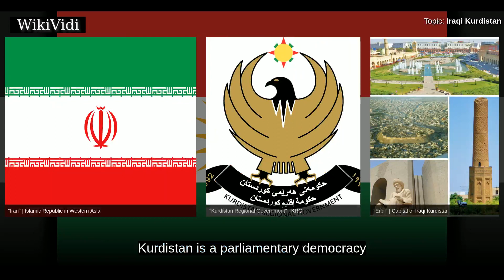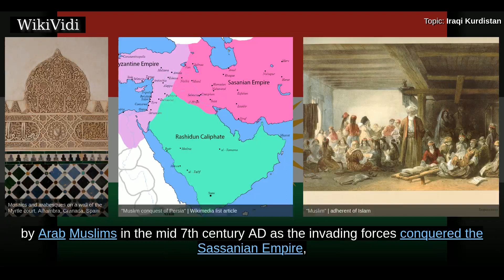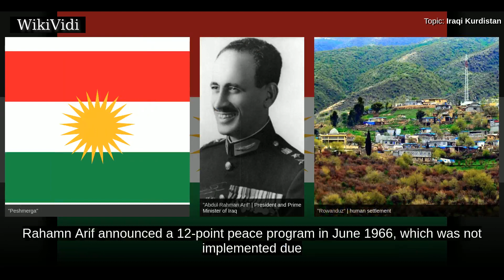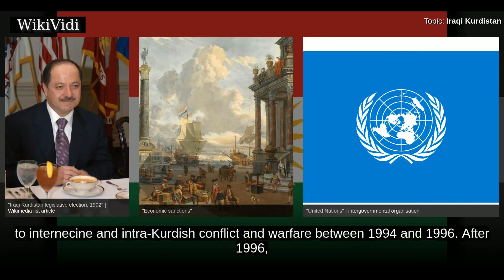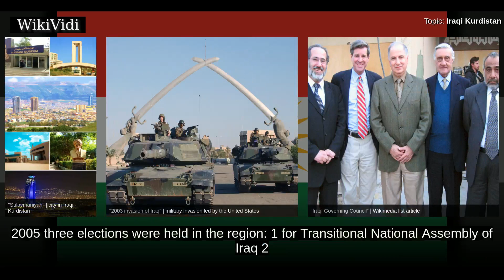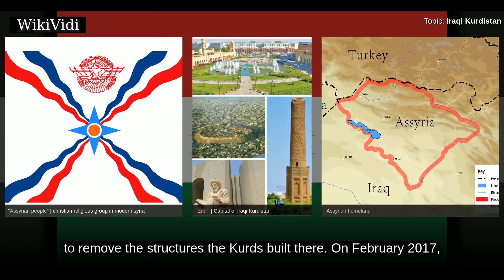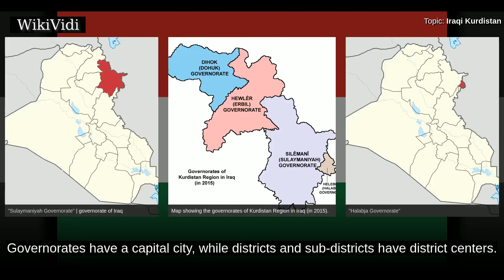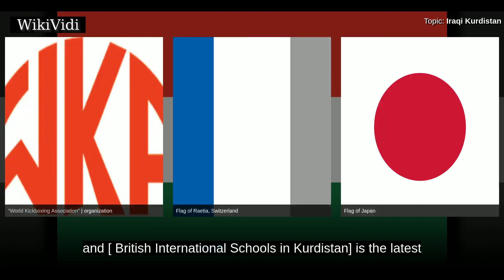IRAQI KURDISTAN - WikiVidi Documentary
Iraqi Kurdistan, officially called the Kurdistan Region  by the Iraqi constitution, is a proto-state located in the north of Iraq and constitutes the country's only autonomous region. It is frequently referred to as Southern Kurdistan , as Kurds generally consider it to be one of the four parts of Greater Kurdistan, which also includes parts of southeastern Turkey , northern Syria , and northwestern Iran .  The region is officially governed by the Kurdistan Regional Government , with the capital being Erbil. Kurdistan is a parliamentary democracy with its own regional Parliament that consists of 111 seats. Masoud Barzani, who was initially elected as president in 2005, was re-elected in 2009.  In August 2013 the parliament extended his presidency for another two years. His presidency concluded on 19 August 2015 after the political parties failed to reach an agreement over extending his term.  The new Constitution of Iraq  defines the Kurdistan Region as a federal entity of Iraq, and es...

Shortcuts to chapters:
00:04:04: Etymology
00:04:59: Geography
00:06:16: Climate
00:08:18: Pre-Islamic period
00:10:42: Islamic period
00:12:17: Kurdish revolts under British control
00:16:44: Barzani Revolt (1960–1970)
00:22:06: Autonomy negotiations (1970–1974)
00:23:12: Second Kurdish Iraqi War Algiers Agreement
00:25:14: Arabization campaign and PUK insurgency
00:26:40: Iran–Iraq War and Anfal Campaign
00:28:25: After the Persian Gulf War
00:32:00: During and after US-led invasion
00:34:49: Following US withdrawal
00:38:41: Government
00:41:43: Elections
00:43:26: Foreign relations
00:44:35: Military
00:45:42: Human rights
00:51:12: Economy
00:55:06: Petroleum and mineral resources
00:57:27: Infrastructure
00:58:24: Mobility
01:00:01: Administrative divisions
01:00:47: Disputed areas
01:01:39: Cities
01:02:00: Demographics
01:03:18: Language
01:04:12: Religion
01:05:44: Immigration
01:06:37: Refugees
01:07:03: Culture
01:07:48: Music
01:08:44: Sport

Copyright WikiVidi.